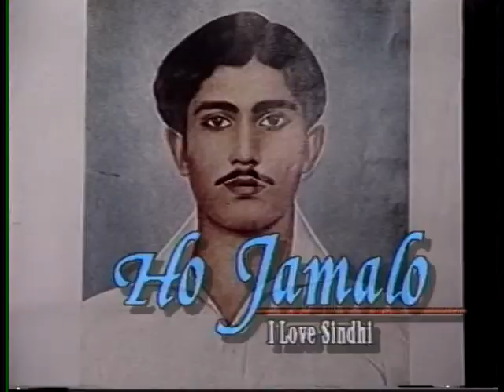Interview with Mr. Haryo Sajnani, A Legendary Great Painter, Artist and Videographer in New York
Interview with Mr. Haryo Sajnani, A Legendary Great Painter, Artist and Videographer in New York. This segment was taken from: Ho Jamalo - I Love Sindhi Tv Show of New York, Produced and started by Gope Chander, (Master Chander Sangeet Academy, Mumbai & New York) Phone